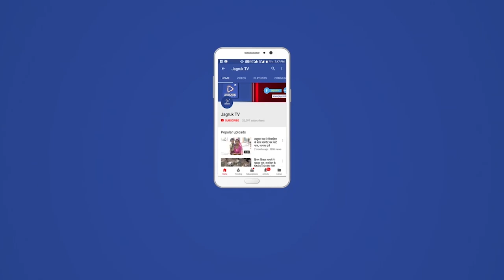नागाणी : श्री मारू कुम्हार समाज समस्त सोलह परगना का दो दिवसीय वार्षिक मेला सम्पन्न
श्री मारू कुम्हार समाज समस्त सोलह परगना का दो दिवसीय वार्षिक मेला रविवार को धूमधाम से सम्पन्न हुआ। सुबह कुम्हारवाड़ा स्थित सरियादेवी मंदिर परिसर के बाहर माताजी को केशर भेंट  किया गया। इसके बाद में मां सरियादेवी की पूजा अर्चना कर कार्यक्रम का विधिवत शुभारंभ किया गया। कार्यक्रम शुरू होते ही समाजबंधुओं की चारों तरफ भीड़ देखने को मिली। प्रतिभावान विद्यार्थियों के चेरहे पर खुशी नजर आई। इस दो दिवसीय वार्षिक मेले को सफल बनाने वाले भामाशाहों को माला, साफा व स्मृति चिन्ह देकर स्वागत किया।
वहीं समारोह में सिरोही विधायक संयम लोढ़ा, रेवदर विधायक जगसीराम कोली, आबू पिण्डवाड़ा विधायक समाराम गरासिया, जिला कांग्रेस अध्यक्ष जीवाराम आर्य, पिण्डवाड़ा नगर पालिका अध्यक्ष जितेन्द्र प्रजापत, सिरोही नगर परिषद के उप सभापति जितेन्द्र सिंघी, समाजसेवी प्रकाश प्रजापति का आतिथ्य रहा। मंचासीन अतिथियों ने समाज को संगठित रहने व हर क्षेत्र में आगे बढऩे का आह्वान किया। साथ ही शिक्षा पर अधिक जोरे देने की समाजबंधुओं को अपील की। इससे पूर्व मंचासीन अतिथियों का माल्र्याण, साफा व स्मृति चिन्ह देकर सम्मानित किया गया।
मीडिया प्रभारी सिरोही के भरत कुमार प्रजापत ने बताया कि समारोह में 10वीं, 12वीं व उच्च शिक्षा में उत्कृष्ट प्रदर्शन करने वाले प्रतिभावान विद्यार्थियों को पुरस्कृत किया गया। समारोह में 19 व 20 के प्रतिभावान विद्यार्थियों को पुरस्कृत किया गया। मेले को लेकर हर वर्ग में उत्साह देखने को मिला।